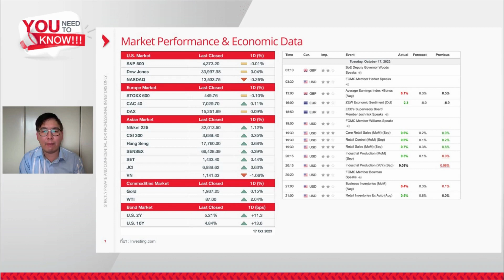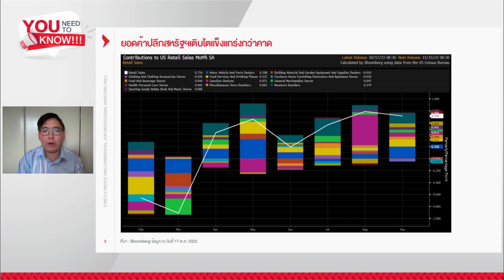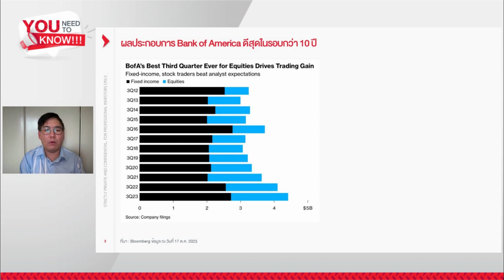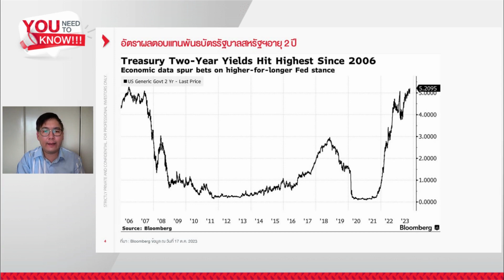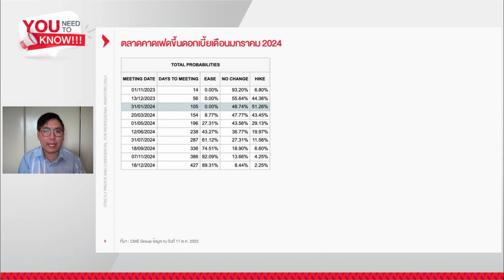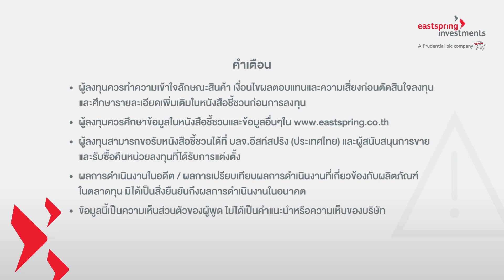ไบเดน เตรียมเดินทางเยือนอิสราเอลวันนี้ | ตลาดหุ้นปิดแคบหลังไร้ปัจจัยใหม่